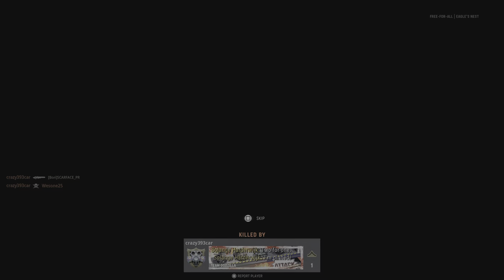Call of Duty: Vanguard: ME VS BUMS IN THIS FREE-FOR-ALL 1ST PLACE VICTORY